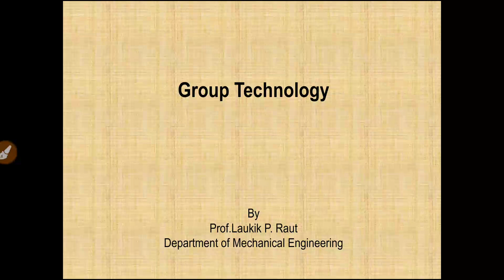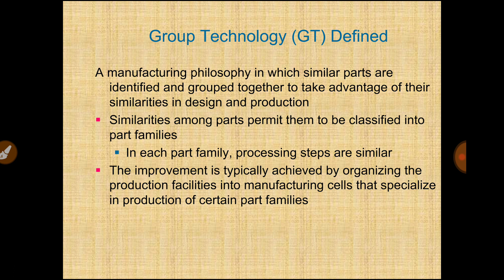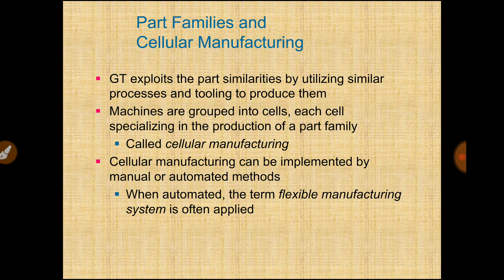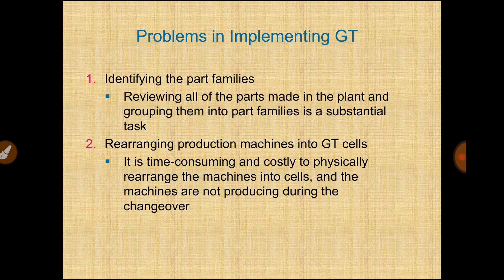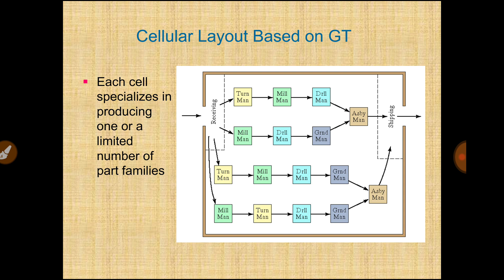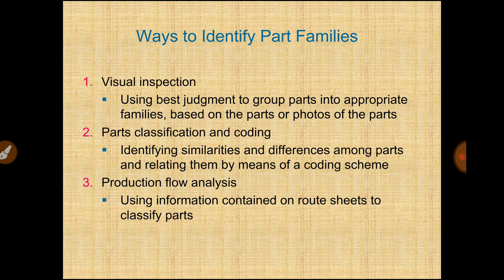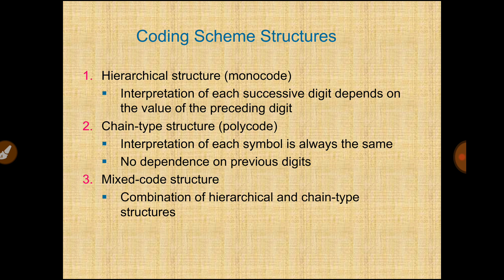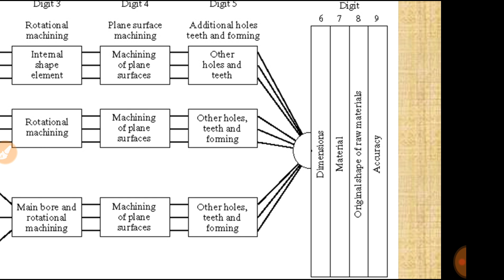Group Technology (Part 1) - Mechanical Engineering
Mic used for lecture recording

Smartphone used for recording

Laptop used for Powerpoint preparations

Introduction to Group Technology

group technology slideshare

group technology ppt

group technology layout example

cellular manufacturing

limitations of group technology

group technology video

group technology videos

group technology

flexible manufacturing system slideshare

application of flexible manufacturing system

companies that use flexible manufacturing system

automation and flexible manufacturing system

ford flexible manufacturing system

5 examples of flexible manufacturing

a flexible manufacturing system is quizlet

characteristics of flexible manufacturing system

cutting tools

cutting tools in hindi

cutting tools in fitter

cutting tools diesel mechanic

cutting tools in telugu

cutting tools in fitting shop

cutting tools in plumbing

cutting tools in farming

cutting tools in agriculture

cutting tools in zimbabwe

mechanical engineering

mechanical engineering tools

mechanical engineering first year subjects

mechanical engineering diploma

mechanical engineering objective questions

mechanical engineering objective type questions and answers for competitive exams

mechanical engineering objective

mechanical engineering objective questions in hindi

mechanical engineering objective book

mechanical engineering objective questions by r s khurmi pdf

mechanical engineering objective questions book

mechanical engineering objective questions online test

mechanical engineering objective book by rs khurmi

mechanical engineering objective questions for competitive exams

mechanical engineering objective by rs khurmi

mechanical engineering objective by khurmi and gupta

mechanical engineering objective type questions

mechanical engineering mcq for competitive exams

mechanical engineering mcq questions and answers

mechanical engineering mcq by rs khurmi

mechanical engineering mcq book

mechanical engineering mcq app

mechanical engineering mcq question

mechanical engineering mcq with answers

mechanical engineering mcq for ssc je

mechanical engineering mcq online test

mechanical engineering mcqs by khurmi

mechanical engineering mcq for interview

mechanical engineering mcqs online

mechanical engineering mcq in hindi

mechanical jobs

mechanical jobs in canada

mechanical jobs in uk

mechanical jobs in usa

mechanical jobs tamil

mechanical jobs in australia

mechanical gate lectures

mechanical gate preparation

mechanical gate

mechanical gate 2022

mechanical gate syllabus 2022

mechanical gate question papers with answers

mechanical gate topper interview

mechanical gate academy

mechanical gate syllabus 2023

mechanical gate 2023

mechanical gate zone

mechanical gate syllabus

mechanical gate 2022 paper analysis

mechanical gate guru

objective questions for mechanical engineering

objective question of mechanical engineering by rk jain

fluid mechanics objective questions mechanical engineering

ies objective mechanical questions and answers

gate objective questions for mechanical engineering

mechanical objective questions

diploma level mechanical objective questions

mechanical engineering drawing objective questions

draughtsman mechanical objective questions pdf

mcq mechanical engineering

mcq mechanical engineering diploma

mcq mechanics

mcq mechanical objective

mcq mechanical ventilation

mechanical mcq marathon

mechatronics mcq question and answer

mechatronics mcq

mechanics mcq for wireless operator

mechatronics mcq for mechanical engineering

mechanical mcq book

mechanics mcq mhada

mechanical mcq gear institute

som mcq mechanical

gate mechanical engineering lectures

gate mechanical engineering

gate mechanical engineering syllabus

gate mechanical engineering mathematics lectures

gate mechanical engineering syllabus 2023

gate mechanical engineering preparation

gate mechanical engineering lectures made easy

gate mechanical engineering previous year